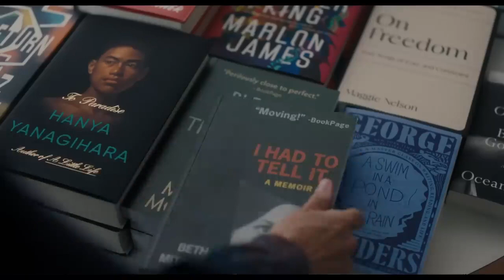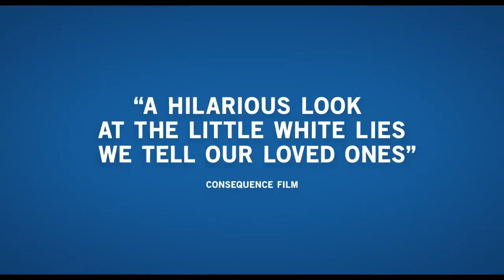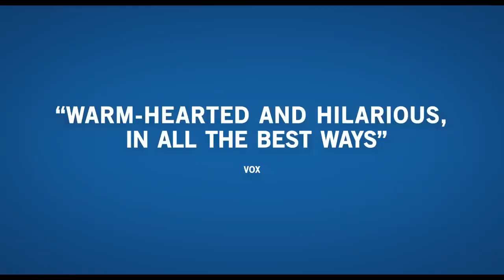You Hurt My Feelings 2023 Trailer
You hurt my feelings, a 2023 American film directed and written by Nicole Holofsner, this movie is a joint production series of two film companies called FilmNation Entertainment and Likely Story, on May 26, 2023. The United States reached the general release and was able to obtain a total of more than 5 million dollars from its release after 58 days of release.

All the stages of recording and filming of the sequences of this movie were also done in New York City and actors such as Julia Louis Dreyfus, Tobias Menzies, Michaela Watkins, Arin Moyed, Owen Teague, Jane Berlin, Amber Tamblyn, David Cross, Zach Cherry They also acted in this movie.